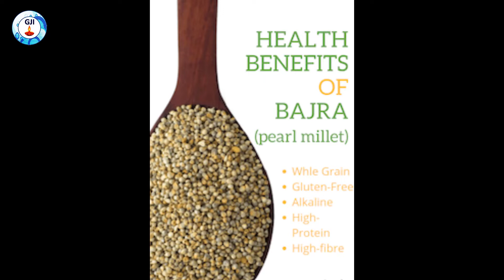अगर दूध पीना पसंद नहीं, तो इन चीजों को खाने से केल्शियम की कमी होगी पूरी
कई लोगों को दूध का स्वाद बिलकुल नहीं भाता। ऐसे में शरीर में कैल्शियम की पूर्ति के लिए आपके पास कई अन्य विकल्प भी है। आइए, जानते हैं ऐसे ही आहार के बारे में जिनमें भरपूर मात्रा में कैल्शियम होता है I
दूध पसंद नहीं है तो यह हो सकता है बेहतर विकल्प
Source of Pictures, clips: Google
Watch other videos from ‘Gyan Jyoti India’
1. गरुड़ पुराण - 36 तरह के नरक और उनकी सजाये ( 36 types of Hell as per Garud Puran)
2. द्रौपदी की ये 4 बाते हर स्त्री को माननी चाहिए। [घर की सुख शान्ति के लिए जरुरी बाते]
6. दूसरों के सामने न खोलें ये 4 राज, पड़ेगा महंगा (Chanakya Niti). Golden words of Chanakya
dudh peene se pehle ki dua
peene se pet kyu kharab
doodh peene se weight badhta hai kya
roj doodh peene ke fayde
roj doodh peene se kya hoga
roj doodh peene se kya hota hai
roj doodh pilati hai meri maa
roj doodh pilati hai meri maa song
roj doodh pilati hai meri man
roj doodh roti khane se kya hota hai
roj ek glass doodh peene ke fayde
roj haldi wala doodh peene ke fayde
roj haldi wala doodh peene ke nuksan